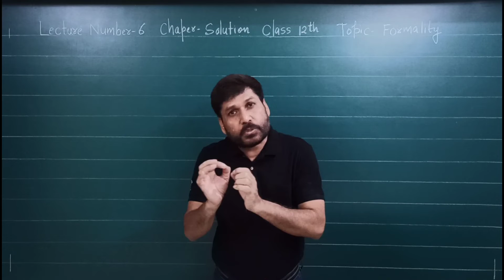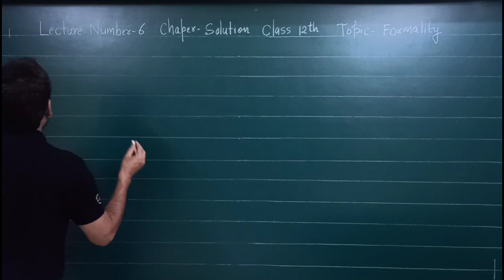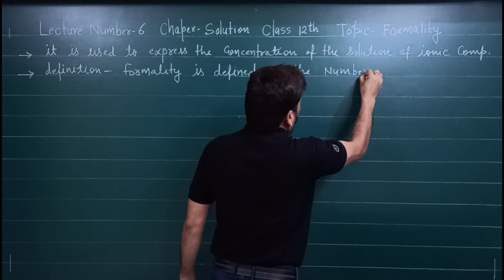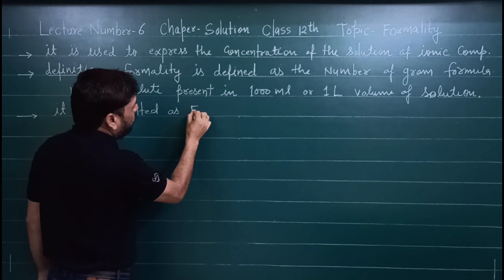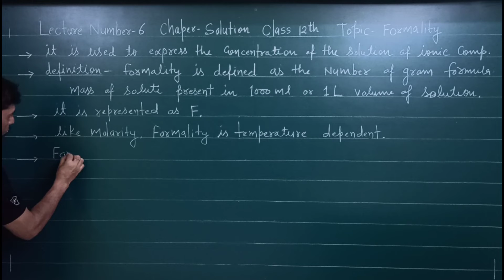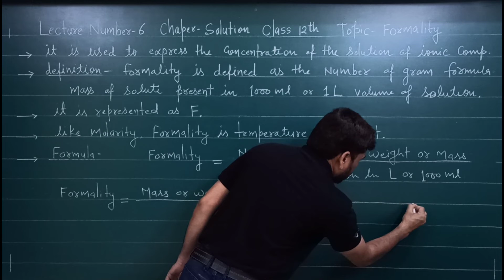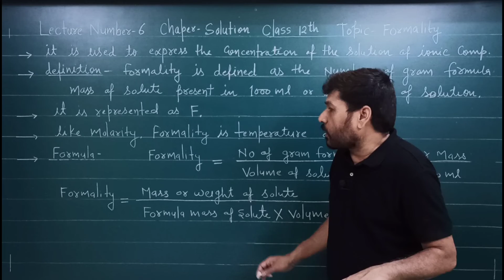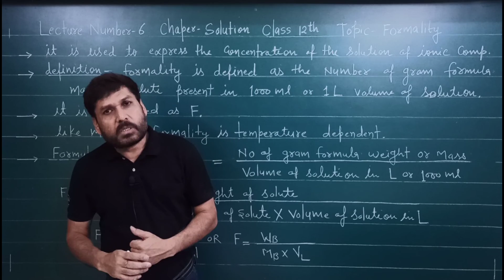L-6 | Formality | Solution Chapter - 2 | Class - 12 Physical Chemistry | Unit of concentration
for JEE Mains | NEET | & Board exam |